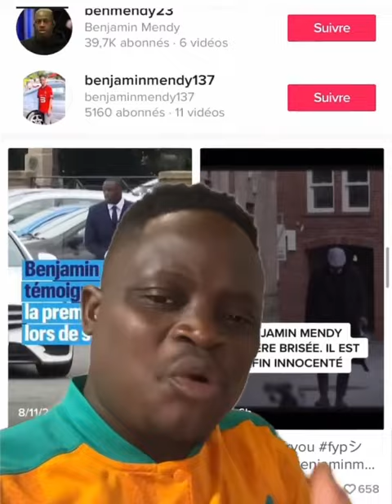Benjamin mendy est non coupable des accusati0ns de 6 vi0l. pourra t’il relancer sa carrière ?